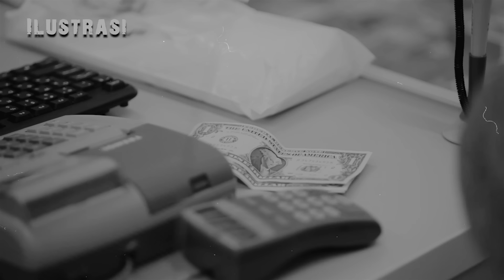NGERIII..!!! KISAH PEGAWAI WISATA AIR DI BEKASI..!! ATI ATI YANG SUKA BERENANG...!!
Narasumber : Bang Deni

Tahun 2015 bang deni pernah bekerja di salah satu wisata air di daerah bekasi. karena bang deni bekerja saat pertama kali wisata tersebut buka jadi pekerjaan bang deni belum jelas. masih sering di ploting oleh atasan bang deni. setiap kali ploting bang deni selalu mengalami kejadian mistis.

selengkapnya di KISAH TENGAH MALAM

Terimakasih sudah mampir dan menonton konten  ini.